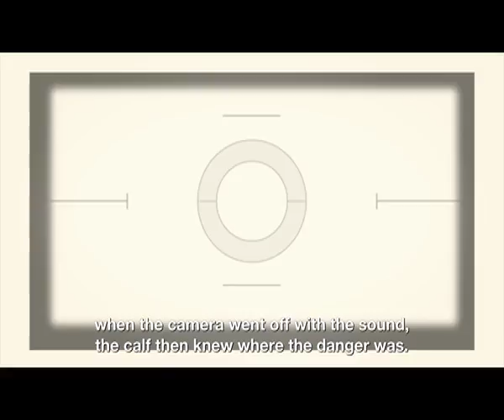Doodsbenoud: White rhino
When undisturbed, White rhino are peaceful and docile creatures, but when wounded, scared and confused - things change dramatically. One very lucky lady experience this first hand, while trying to help a rhino that was a victim of a failed poaching attack.